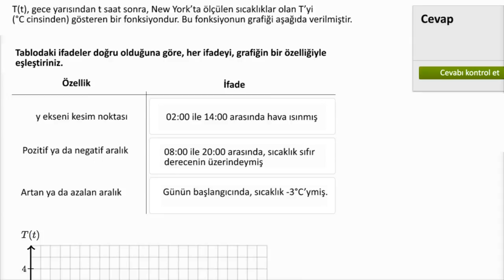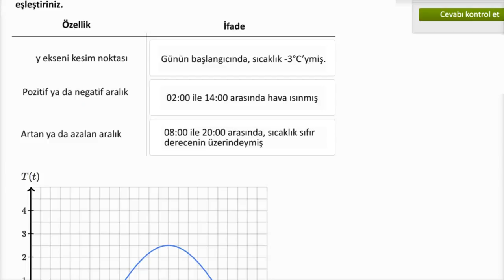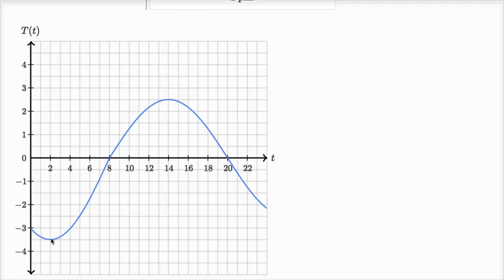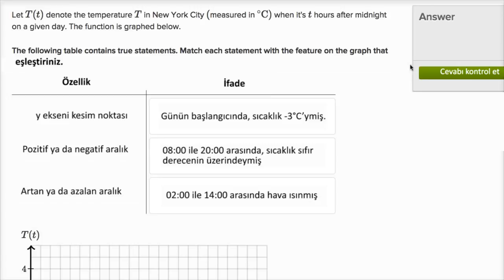Fonksiyonları Gerçek Hayattan Modelledikleri Durumlarla Eşleştirme (Matematik)(Cebir)